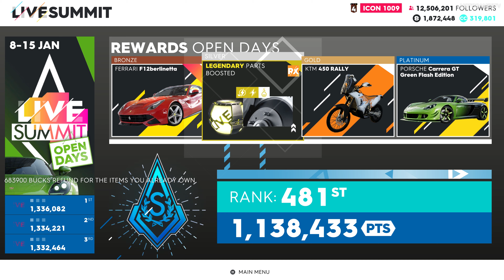The Crew 2 - 2003 Porsche Carrera GT Green Flash Edition Gameplay [4K]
2003 Porsche Carrera GT Green Flash Edition is available as a award for Top 3000 players (Platinum Tier) in Open Days Live Summit event, ongoing between January 1, 2020 - January 8, 2020.

0:11 - Garage
0:51 - Gameplay

Xbox One X 2160p gameplay

MotoGamesTV